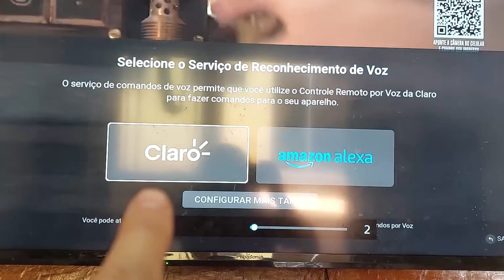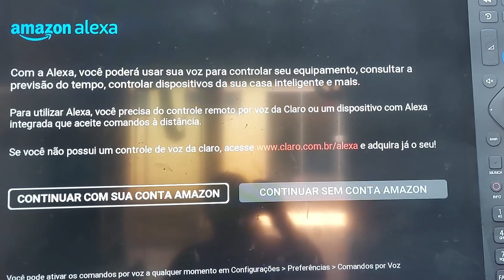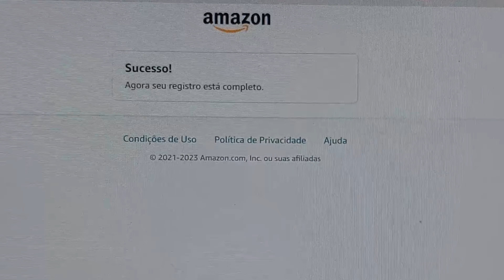COMO ATIVAR COMANDO DE VOZ ALEXIA NA BOX CLARO TV PASSO A PASSO 2024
Nos dias de hoje temos a facilidade em adiquirir um controle que tenha comando de voz, e assim pedir apra alexia para que ela abra um canal ou qualquer app na tv box da claro.
Mas para que possa fazer pedido para Alexia é preciso antes configurar o controle de voz, para que a Alexia possa responder ao seu pedido.
Se você pedir para que Alexia acenda a luz e pode sim fazer, mas para que isso aconteça você terá que ter dispositivos inteligentes em casa, para que isso seja possível.
Vamos ao passo a passo de como ativar comando voz Alexia na box tv claro passo a passo  e atualizado 2024.

🔻Se você sentir vontade enviar um pix chave aleatória abaixo
❎⏩660fa131-e298-4a03-ae32-91f672ffa7a4

Código que já ganha dinheiro
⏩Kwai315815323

Temos a comunidade no whatsapp faça parte;

E não esqueça do Facebook:
esse perfil foi hackeado roubado denuncie para que seja excluida a página Receitas da Gi Costa.
Criei uma nova mas ainda está em construção

Se você gosta de ver vídeos do dia a dia.
Kwai
⏩giseleccosta Segui lá
⏩gicriscostaa Segui lá

✅Contato Profissional
Chame no Instagram